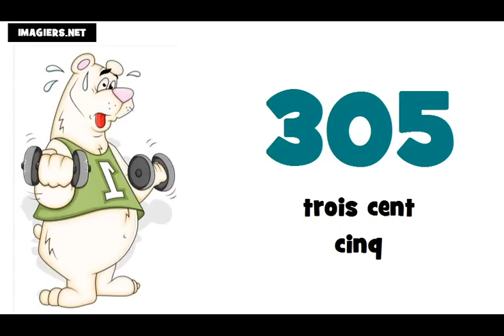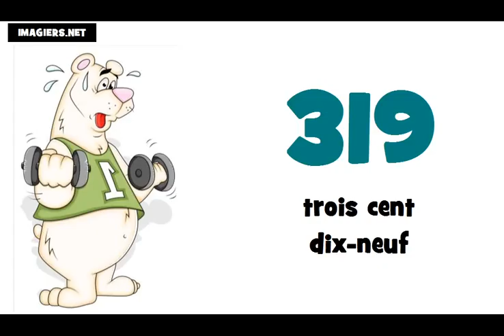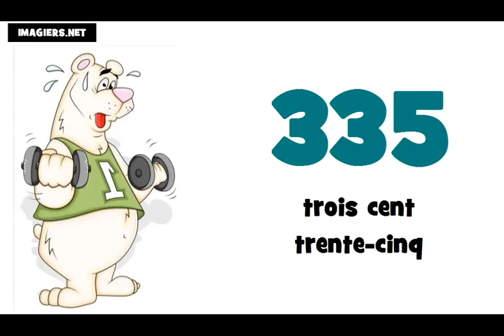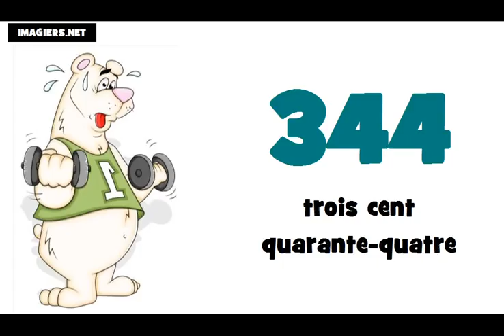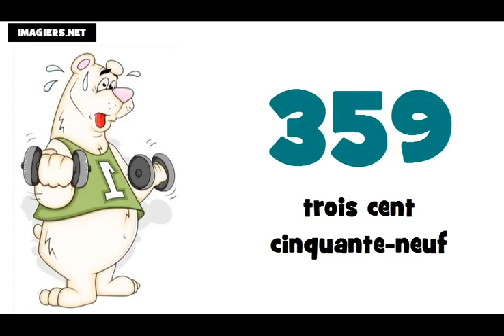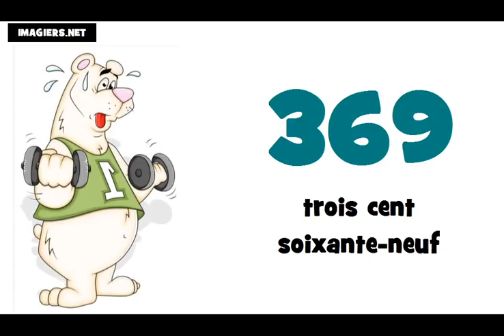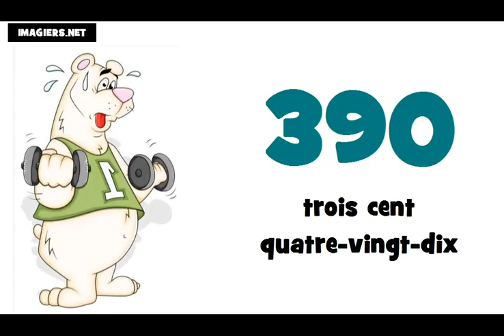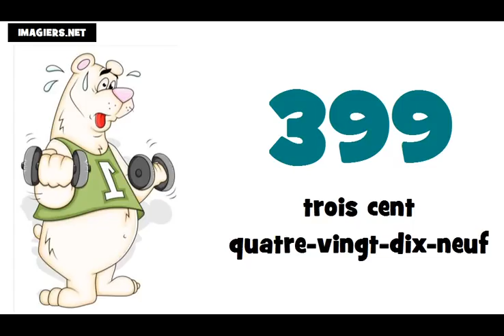☺ Nauka francuskiego ★ 300 ► 400